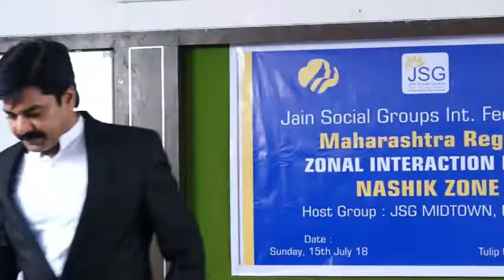Workshop At Nashik - Region Chairman Shri Mangilal Kothari